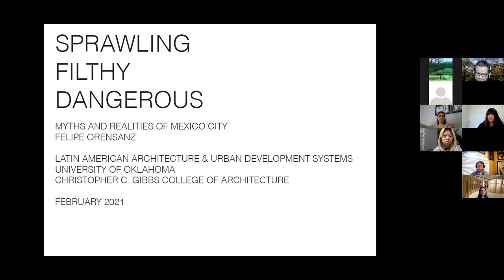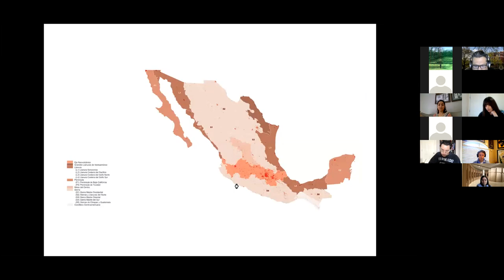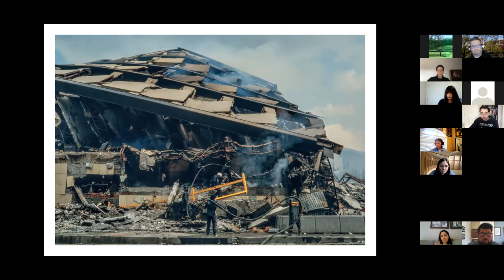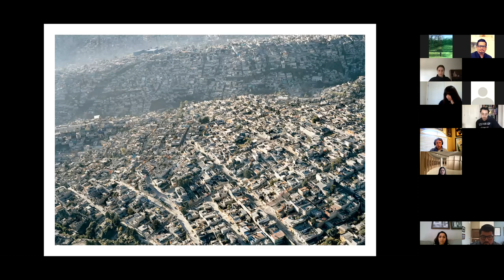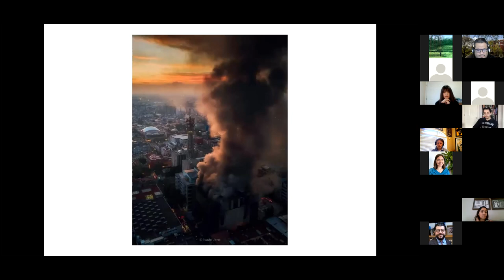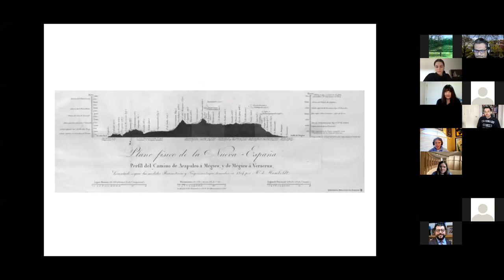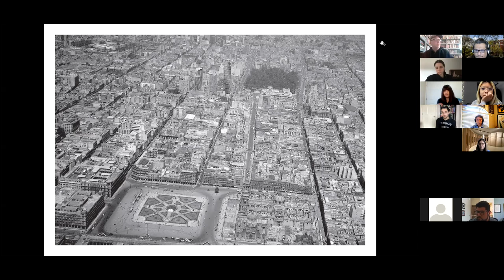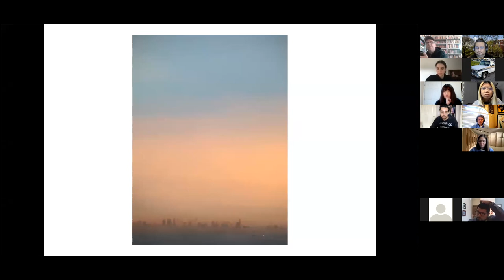Felipe Orensanz | Mexico City | February 11, 2021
Orensanz studied architecture at UABC University in Mexicali and completed graduate programs in housing and urbanism at Mexico’s National University.
Hosted by Rene Peralta in Spring 2021, the Latin American Architecture and Urban Development Systems seminar features eight invited speakers from diverse Latin American regions. This series was made possible with support from the Bruce Goff Chair of Creative Architecture.